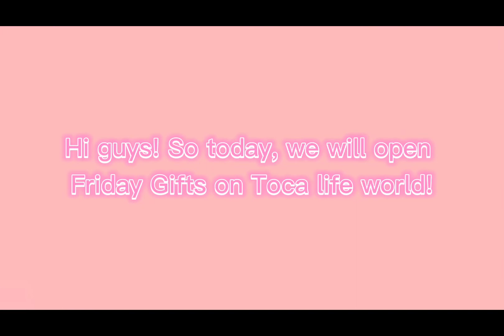OPENING FREE FRIDAY GIFTS! | CUTE AESTHETIC PAINT | MONIQUE ANGILIA'S VLOGS | TOCA BOCA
This video is all about OPENING FREE FRIDAY GIFTS "CUTE AESTHETIC PAINT".

Hi! I love recording videos and share it to my Amazing Subscribers and Viewers!

FACEBOOK (account): Monique Angilia Canale
FACEBOOK (page):Monique Angilia's Vlogs
TIKTOK (toca boca content) : MoniqueAngilia'sVlogs
TIKTOK (roblox content): Softie_MAV.rblx

Thankyou💗

-MoniqueAngilia

This video is child freindly/ kid freindly / family freindly 👸🤴